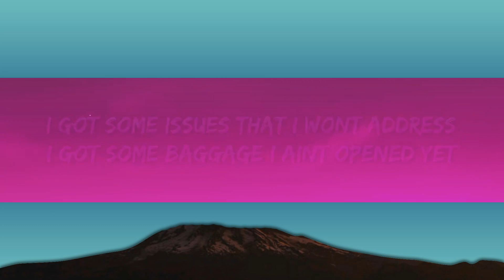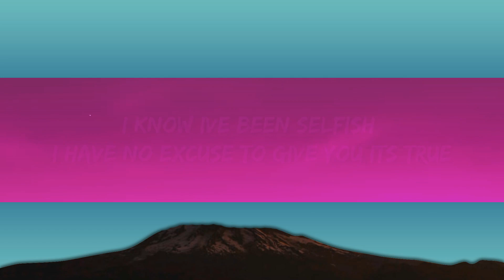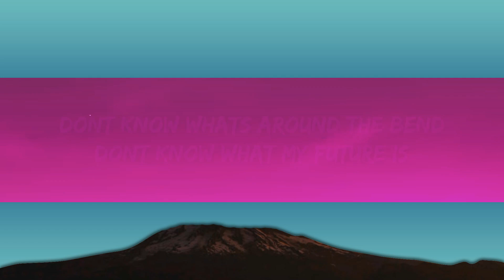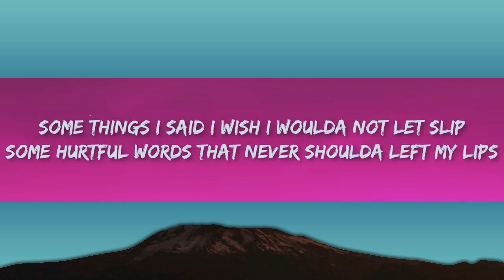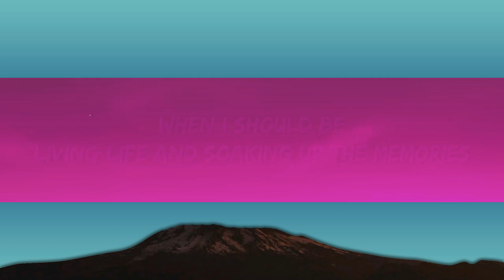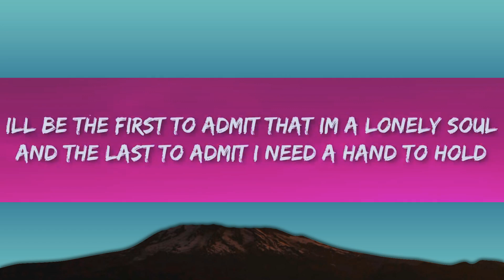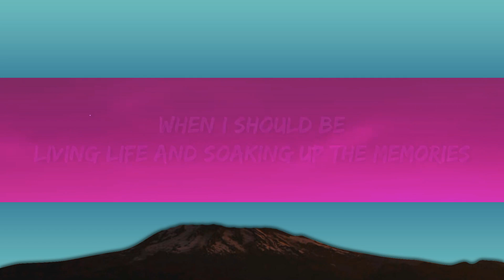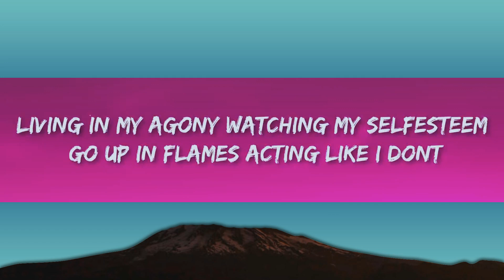NF - Happy (Lyrics) | 1 Hour Version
(Lyrics):
[Verse 1]
Out and said xin chào, I bet You're wondering
Obsessing on and stressing all the little things
I know I've been selfish, I have no excuse to give You, it's true

[Chorus]
Living in my agony
Watching my self-esteem go up in flames, acting like I don't
When I know truthfully that that's the furthest thing from how I
The truth is I need help, but I just can't imagine (Who)

[Verse 2]
Yeah, been this way so long, it feels like something's off when I'm not depressed
I got some phone calls I've been avoiding
Losing hope, heading down a dangerous road

[Bridge]
But I can't keep on living in—